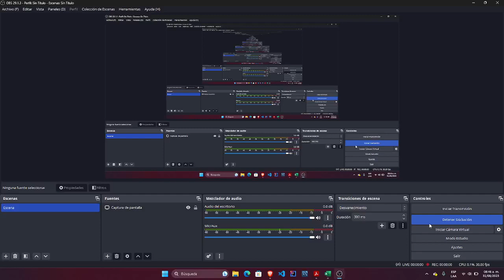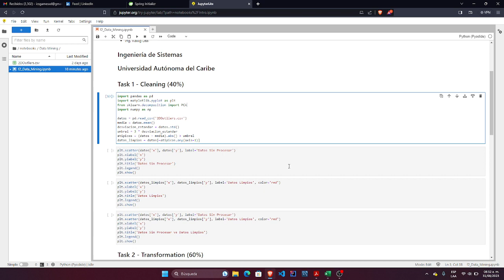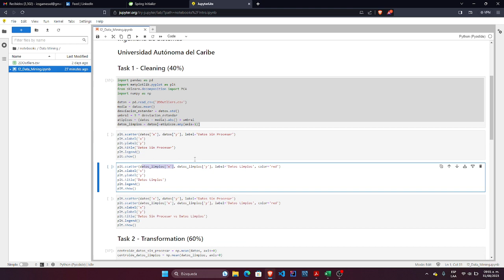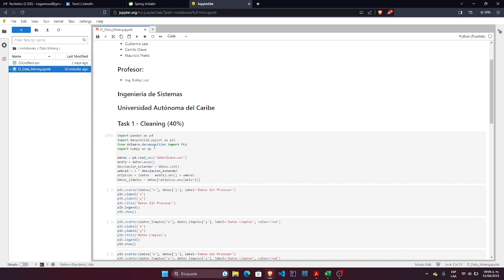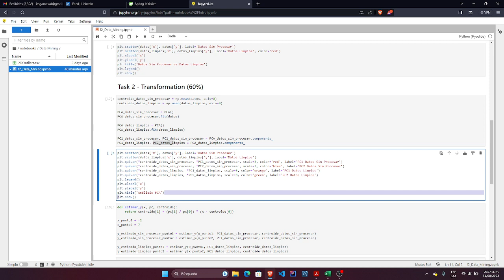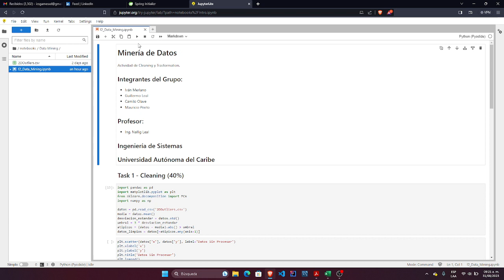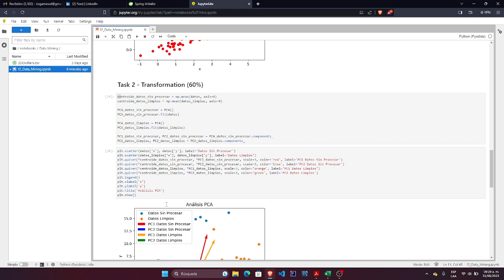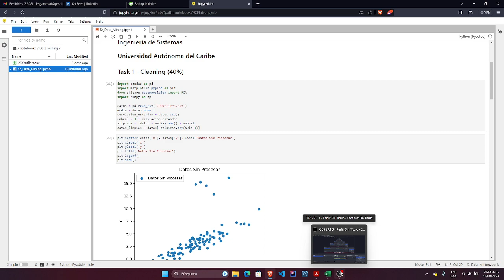KDD Process: Cleaning & Transformation- Data Mining - Python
It was developed by:

- Iván Merlano
- Camilo Olave
- Guillermo Leal
- Mauricio Prieto